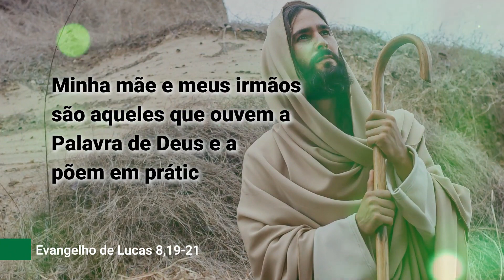Evangelho de 26 de setembro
Tua mãe e teus irmãos estão aí fora e querem te ver, disseram a Jesus. E Ele: minha mãe e meus irmãos são aqueles que ouvem a Palavra de Deus e a põem em prática.

Não basta ler a Palavra de Deus; não basta ouvi-la, meditá-la; não basta saber de cor algumas passagens e nem mesmo basta rezar a Palavra. Isso tudo é importante, mas é decisivo colocá-la em prática. Então não deixe que a preocupação com sua família azede o seu dia; que o cansaço seja a causa da sua irritabilidade; que o egoísmo complique o relacionamento com as pessoas. Imagine como seria bonito se a motivação de tudo na sua vida fosse a Palavra de Deus!